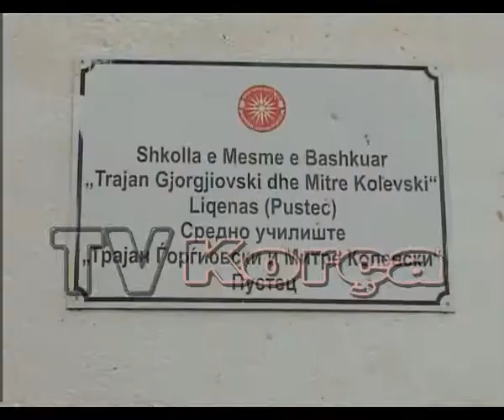Shkolla e Pustecit e amortizuar